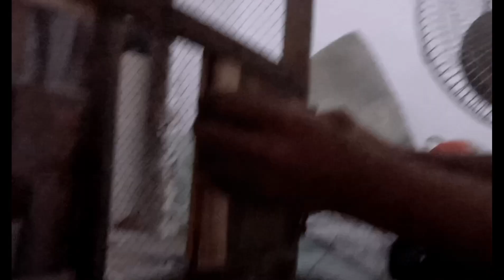vlog ali and naqi how to make birds cage .